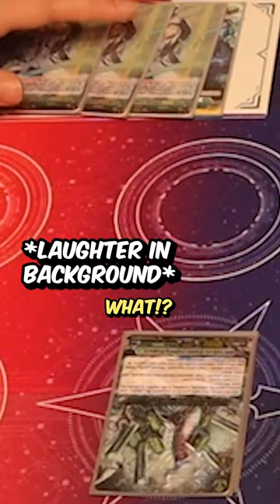Tactical cardfightvanguard cfvanguard tcg bushiroad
Gabe makes a very tactical move to damage all three of Miles' Ascendance Assaults.